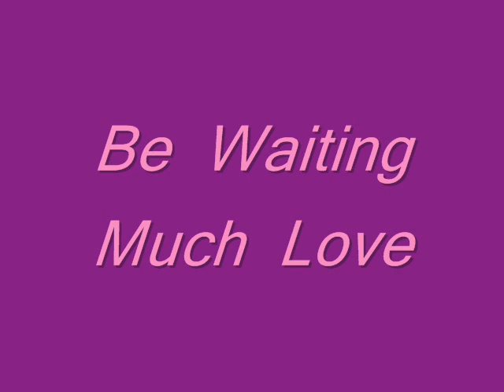kamiyah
first pics